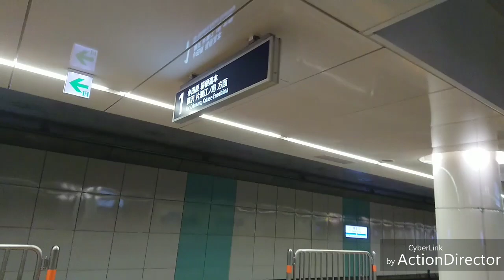【祝🎉複々線化‼️】東北沢駅新ホーム使用開始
とうとう東北沢駅の新ホームを本格的に使用開始しましたね
複々線化直前の東北沢駅の動画もあるのでご覧下さい

この動画の撮影日3月3日午前6時半台